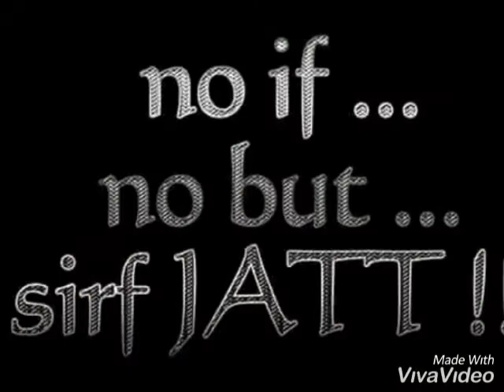Jutt da yaar 12345